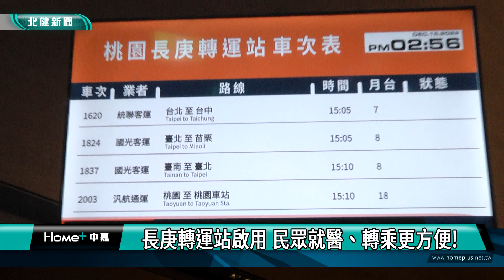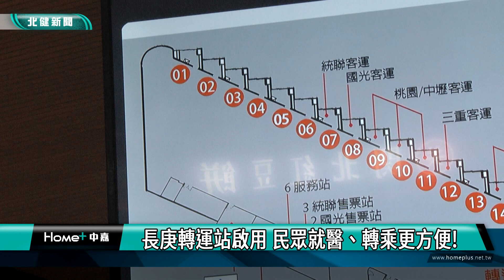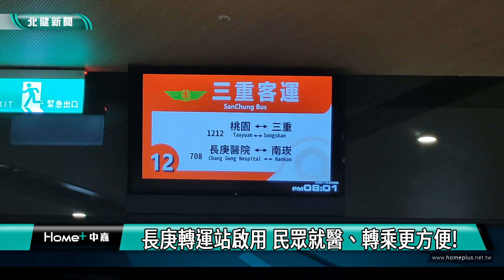大眾 運輸|長庚轉運站啟用 民眾就醫、轉乘更方便!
桃園龜山大坪頂地區長庚轉運站正式啟用整合大眾運輸網絡方便民眾多加利用

位在桃園龜山大坪頂地區的長庚轉運站，在15日下午正式啟用，聚集了市區公車和國道客運一共35條班次路線，一樓設置19個候車月台及美食商場，2到5樓一共提供580個停車位，地下一樓更可以直接連通到長庚醫院，讓民眾未來就醫和轉乘更方便。